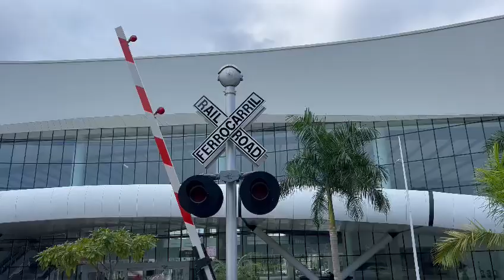Gavin Peacock shared his thoughts following the SAP SMB Partner Summit - Panama 2023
The TRC Solutions Team had a fantastic time at the SAP SMB Partner Summit - Panama 2023.

We got the opportunity to meet with leaders in the SAP Partner Community and introduce them to the benefits available to them and their clients through SAP Customer Checkout.

Here, TRC Solutions Founder and CEO: Gavin Peacock shares his views on the event, collaboration between Partners and the game changer SAP has in store for the coming years.

If you would like to reach out to TRC Solutions around SAP Customer Checkout and the opportunities available through entering the retail vertical, please do so